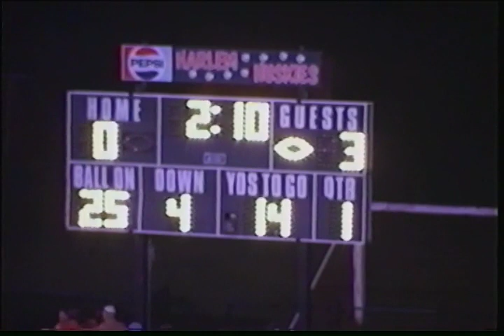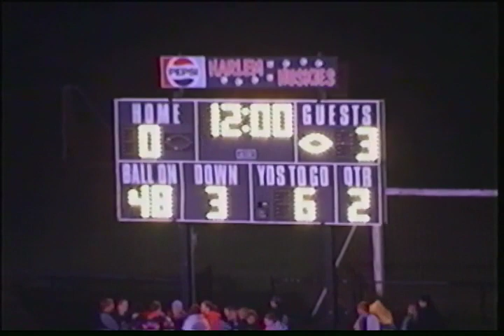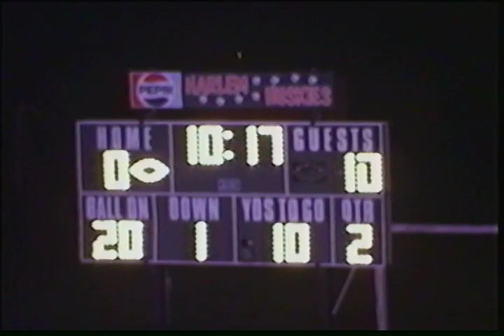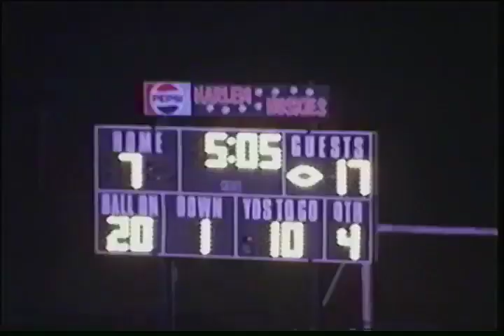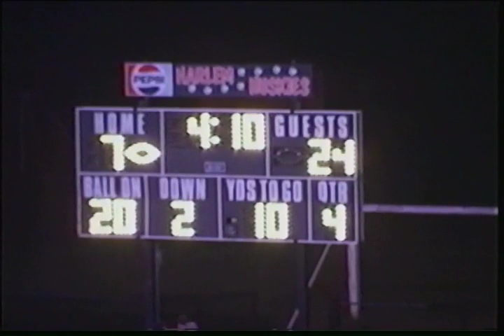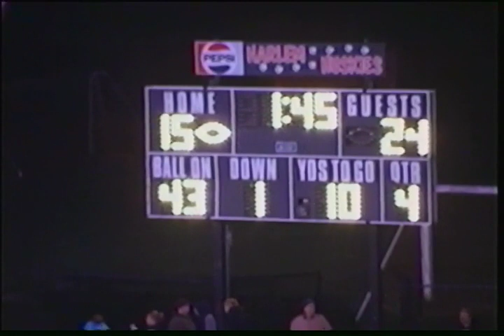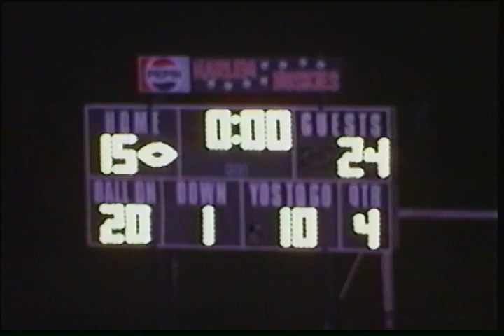IL - 2005 - Bartlett vs Harlem (#1-92)